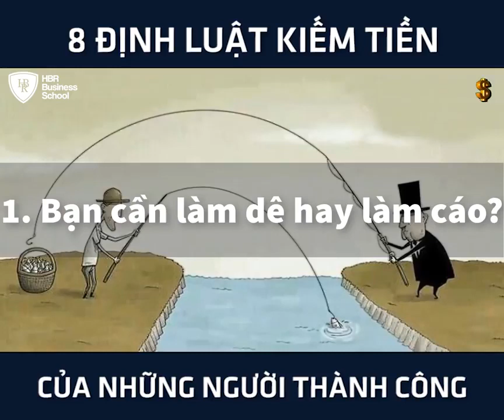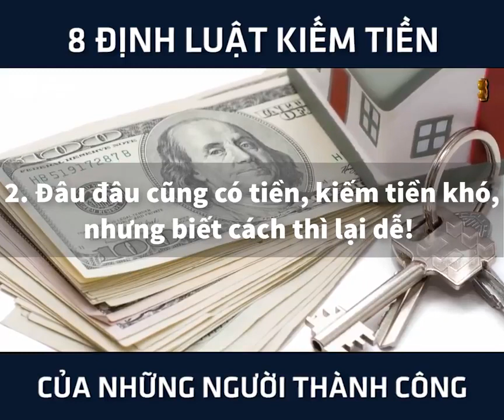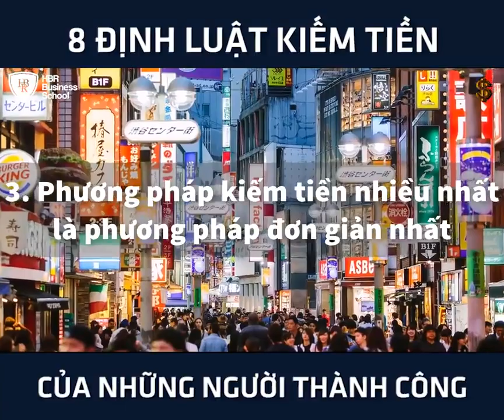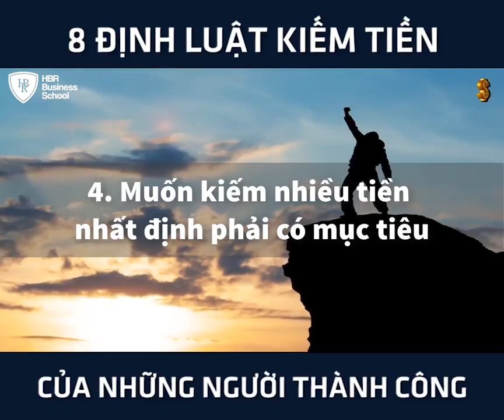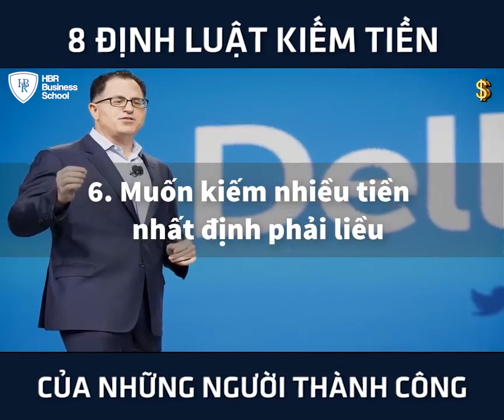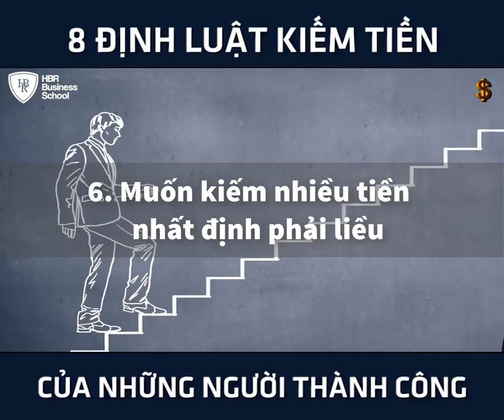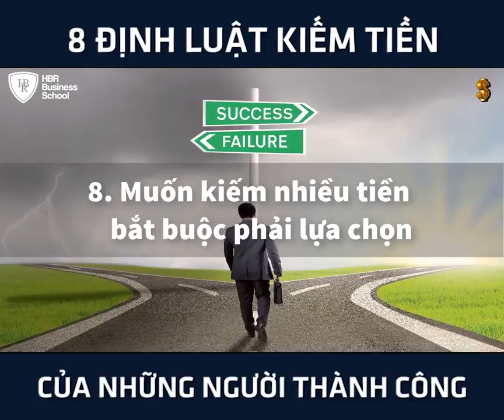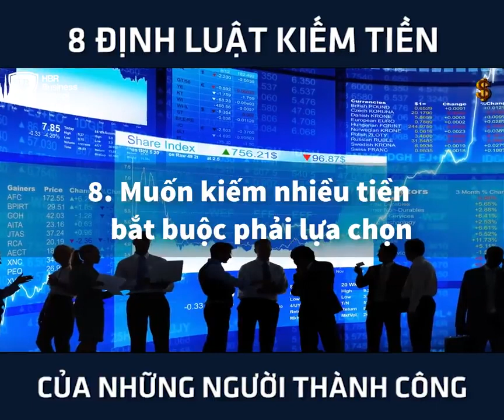8 NGUYÊN TẮC HUYỀN DIỆU CỦA VIỆC KIẾM TIỀN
Những định luật lập nghiệp này thực sự rất có ý nghĩa. Đều là những kinh nghiệm từng trải của các doanh nghiệp nổi tiếng trên thế giới.

Nguồn: Tài chính 24h